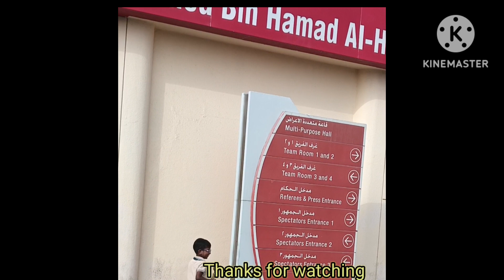Greenwood international school ||sports day 2024||ammus&appus vlogs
ammus&appus vlogs